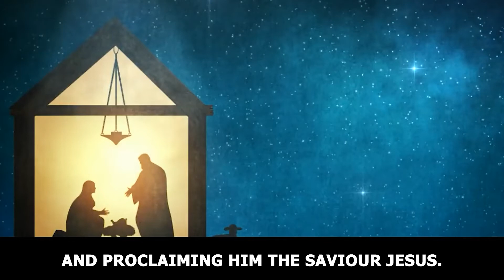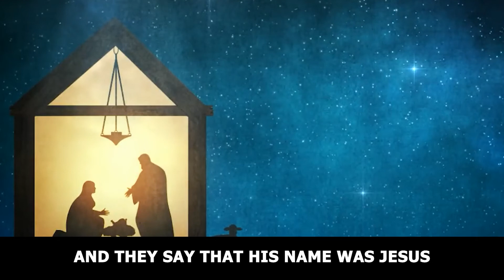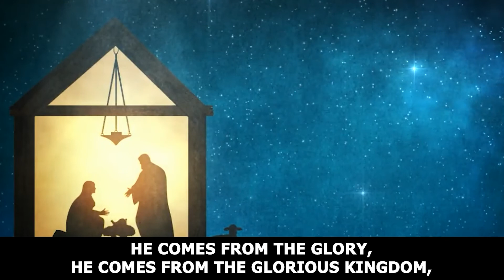The Virgin Mary had a baby Boy